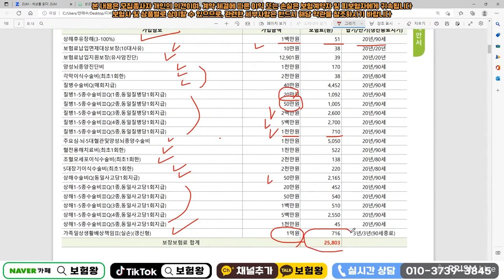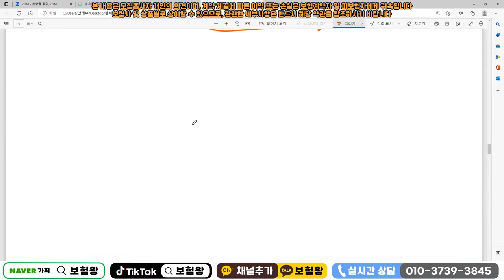어린이보험 7만원대 프리미엄플랜!! (암 뇌혈관 허혈성 산정특례 수술비까지)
어린이보험 프리미엄플랜 올려드립니다
언제든지 연락 주세요~^^

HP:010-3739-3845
카톡친구추가:r2an
카톡플러스친구:보험왕